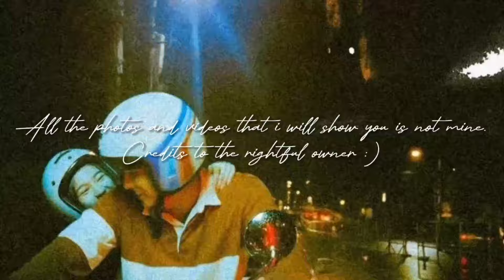OMG!! NAGKISS NA BA TALAGA ANG DONBELLE OFF CAM PA??SI DONNY NA MISMO NADULAS! | Donbelle Familia